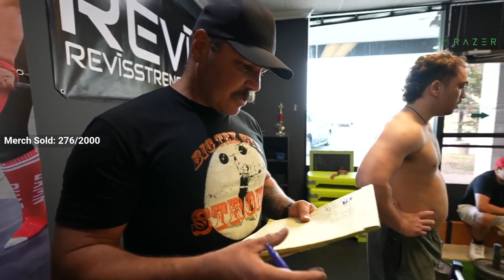WHO IS STRONGEST AT CAMP KNUT!? (STRONGMAN COMPETITION)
👕Remember to check out the merch👕